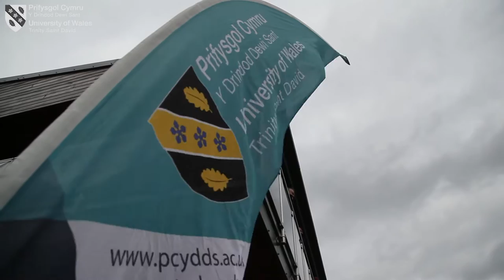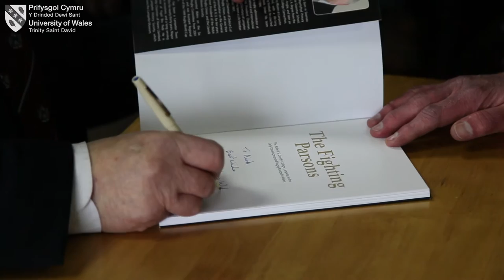150 of Rugby - Lampeter Celebration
On 23 March, the Lampeter campus hosted festivities to celebrate Lampeter’s significance in the introduction of rugby to Wales.

To mark the occasion, two rugby fixtures were arranged: a Women’s Rugby match between UWTSD and Lampeter Town and a Men’s Rugby match between UWTSD and the Welsh Academicals. A new sculpture was also unveiled outside the Canterbury Building, recognising the importance of UWTSD Lampeter in the history of Welsh rugby.